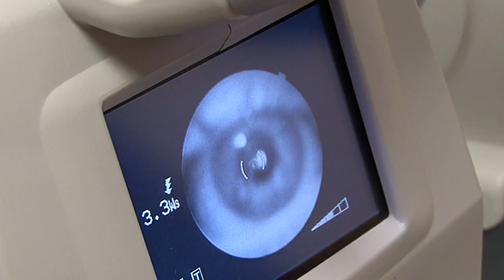New Research Shows Choline has Impact on Eye Development and on Vision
Choline is critical to overall health, cognitive function, and eye health.  In the same way that choline supports healthy development of the brain, it also supports the development of the retina of the eye and impacts vision throughout life.